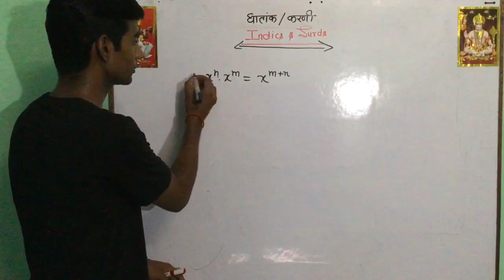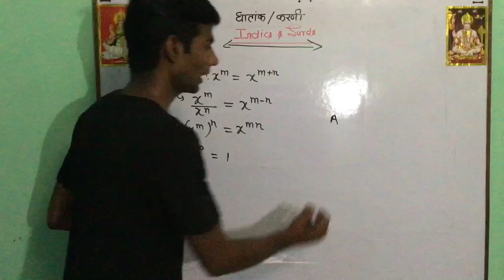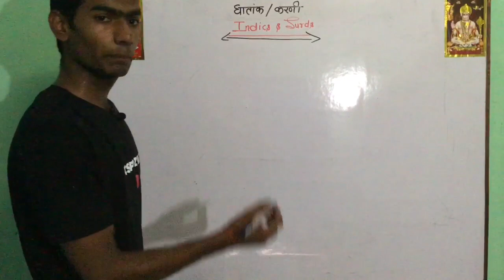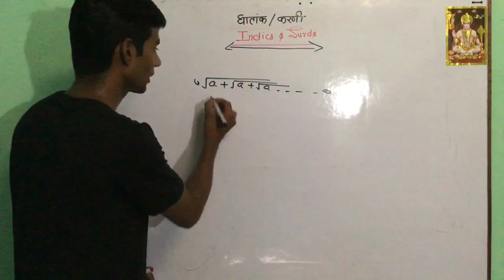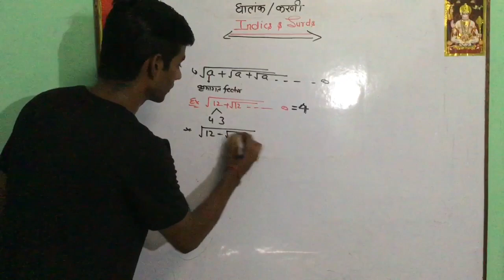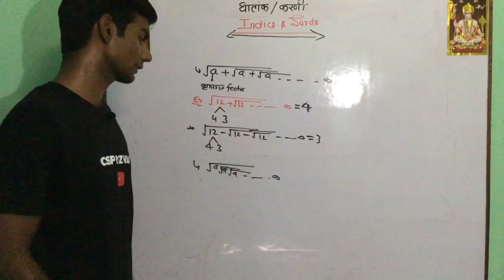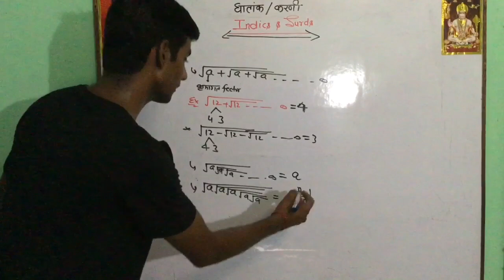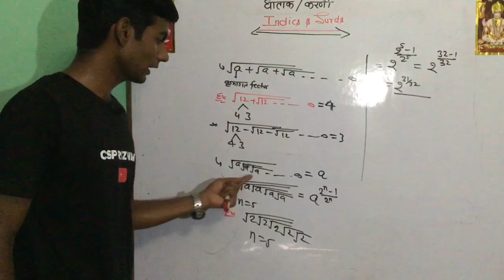घातांक और करणी ( Indices & Surds ) in hindi part 01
घातांक और करणी  ( Indices & Surds ) in hindi
for UPP , VDO , UPSSSC , BANK , SSC , RAILWAY